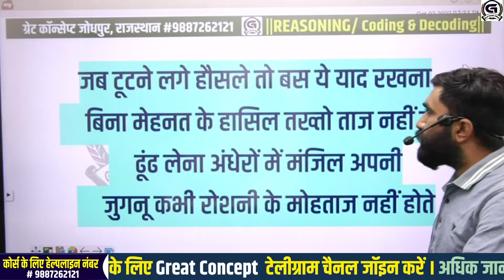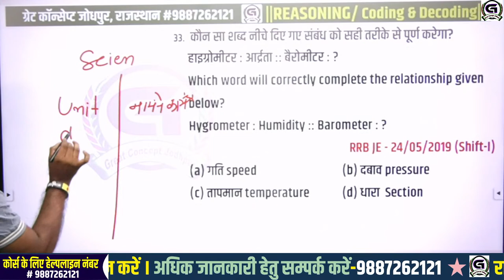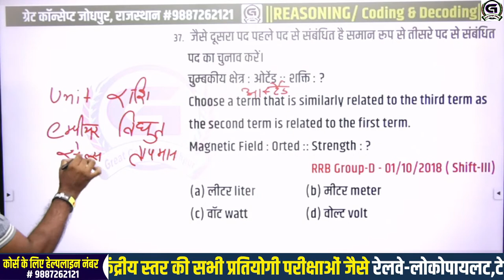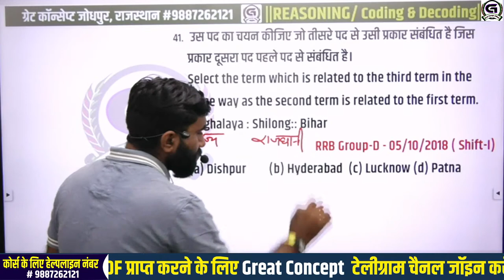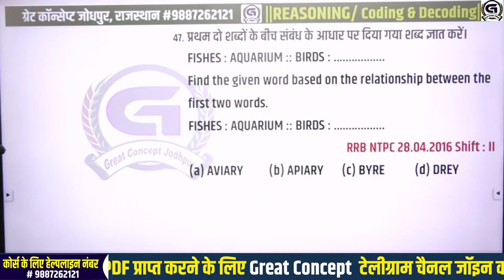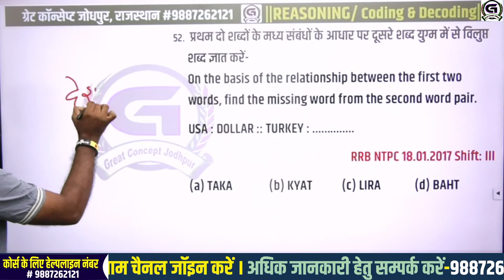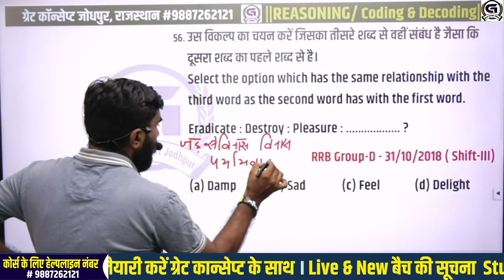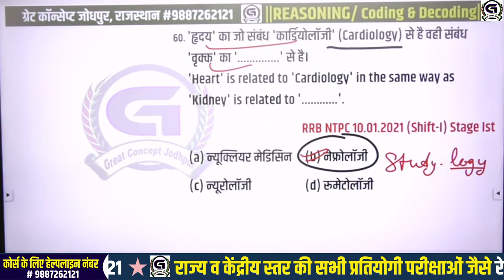ANALOGY ( सादृश्य )Reasoning Tricks #7 by Ram sir | Railway alp /police/CET/SSC//State Exams etc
लोको पायलट ऑनलाइन बेच ज्वाइन करने के लिए।ग्रेट कांसेप्ट App download करे

टेलीग्राम लिंक
11000+PYQ-VOD{UPPCL TG-2}

प्रिय विद्यार्थियों, रेलवे एवं टेक्निकल भर्तियों की तैयारी के लिए Great Concept आज शीर्ष संस्थान है। यहां आपको विभिन्न भर्ती परीक्षाओं की सर्वश्रेष्ठ तैयारी के लिए रोजाना Live क्लासेज मिलती हैं।  Great Concept  App अपने यूनिक फीचर्स एवं उच्च गुणवत्ता वाले कोर्सेज के कारण विद्यार्थियों का सर्वाधिक पसंदीदा एवं Top Rated App है। Great Concept  App पर JE, Technical Helper, UPPCL TG2, Fireman, DMRC, MP TO, Haryana ALM, ALP/Tech, Airforce, Police सहित विभिन्न भर्ती परीक्षाओं की शानदार तैयारी के लिए सर्वश्रेष्ठ Online Courses उपलब्ध हैं। इस चैनल के माध्यम से हम वीडियो लेक्चर्स के साथ-साथ प्रतियोगी परीक्षाओं से जुड़ी महत्वपूर्ण जानकारियां, परीक्षाओं में सफलता के लिए रणनीति एवं मार्गदर्शन उपलब्ध करवाते हैं। Great Concept App पर आपको मिलता है-
➤ Best Quality Video Lectures
➤ e-Notes
➤ Test Series
➤ Free Important PDFs and many more अपनी तैयारी को नई दिशा देने के लिए आज ही जुड़िए Great Concept App से For assistance, call